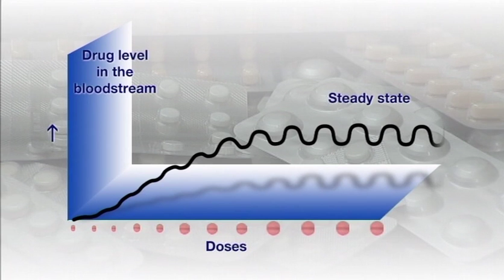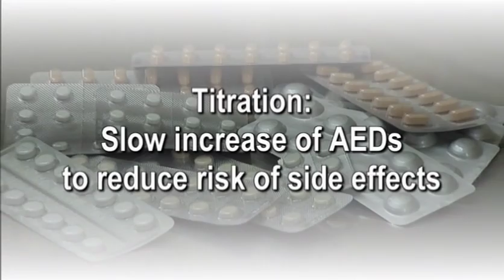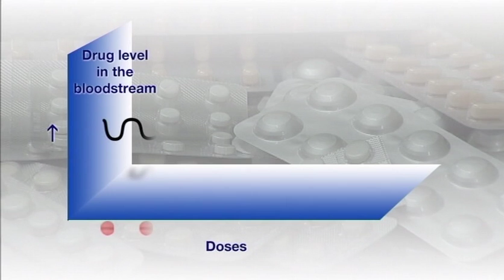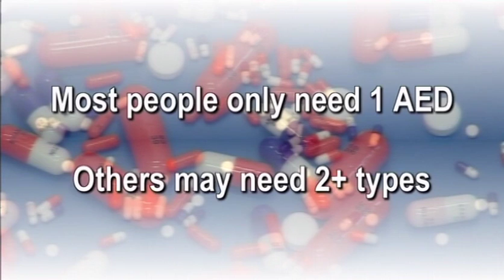Taking the Tablets - How AEDs work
How do AEDs work - This chapter explains about anti-epileptic drug treatment. It contains the views and experiences of people with epilepsy and two medical professionals